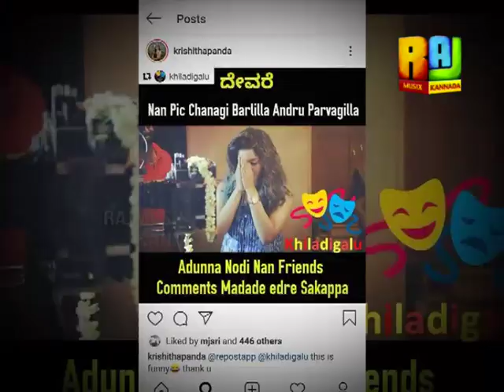Good Morning Karunadu With Krishi Thapanda